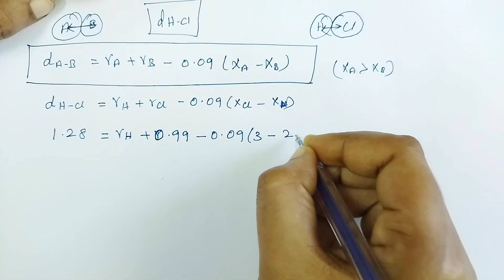Atomic radius | Periodic Classification Of Elements | TN 11 Chemistry | Unit 3 | in tamil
Atomic radius | Periodic Classification Of Elements | TN 11 Chemistry | Unit 3 | in tamil | @learnyourselfthinkyourself